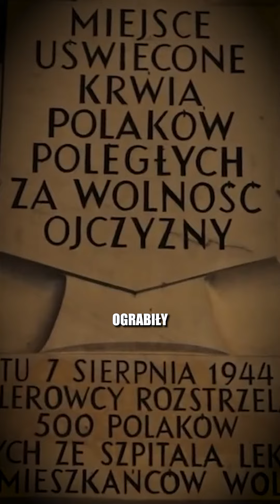REPARACJE WOJENNE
Musimy domagać się sprawiedliwości aby dbać o nasz kraj.